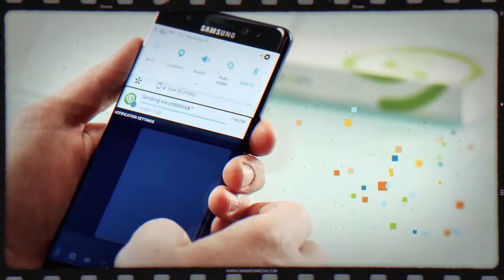Omni Sample Reel l Orlando Video Production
Need to communicate with clients, employees or the community at large?  Orlando -based Omni Productions has you covered.  Whether your project is large or small, our team of creative artists is here to help you produce an engaging and dynamic video! Omni specializes in internal corporate communications and convention events both large and small!

Orlando Video Production